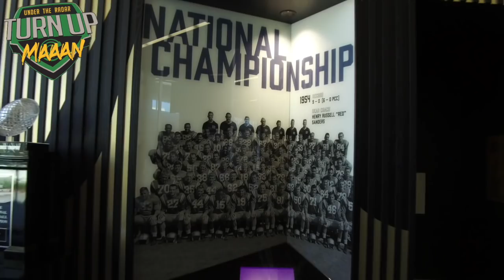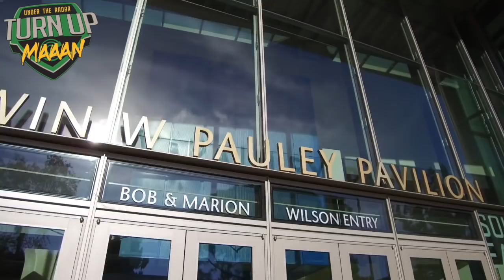UCLA Football Private Tour | Straight Baller Camp | Los Angeles 2018